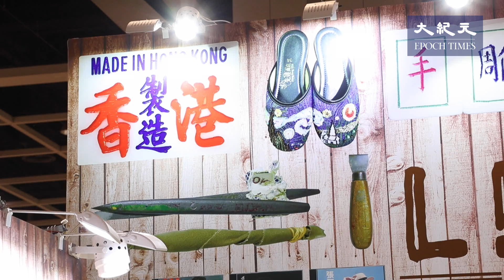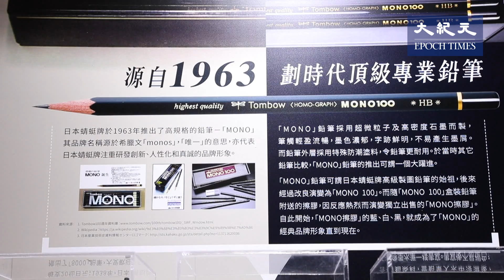港書展吹懷舊風 全球最大的書亮相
今年香港書展活動，懷舊書籍和文具等受到歡迎。有文具商推出有八十年歷史的古董鉛筆，還有書商介紹並現場示範4 種傳統手藝，希望保留傳統小店。此外，全球最大的書本《東圖西畫大觀》、首次亮相香港書展。